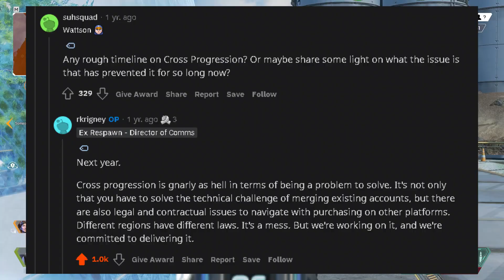Should We Start Worrying Now?